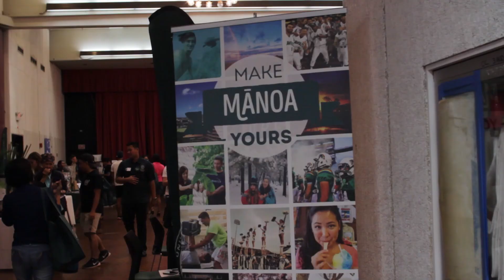Explore Mānoa: Application Day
The UH Mānoa Office of Admissions hosts the Explore Mānoa event for State of Hawaiʻi high school students (9th – 12th grade) & their families to discover the opportunities at UH Mānoa:

- Meet faculty, staff, & current students from various academic programs & student services
- Get familiar with the admissions process
- Submit an admissions application with assistance from an Admissions Officer
- Check your admissions application status
- Learn ways to finance college, including the FAFSA & UH Mānoa Scholarships
- Participate in tours of the campus, residence halls, & more
- Have photo booth fun - Rainbow Warrior style!